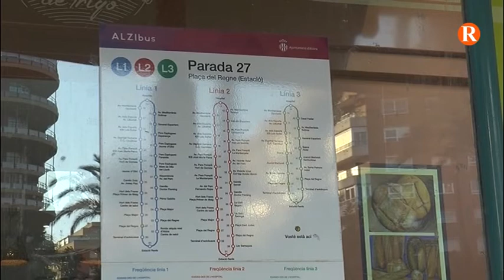La regidoria de Serveis Públics prepara el cementeri de cara a la festivitat de Tot Sants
Les actuacions es concentren en el paviment i la instal·lació de nous bancs.